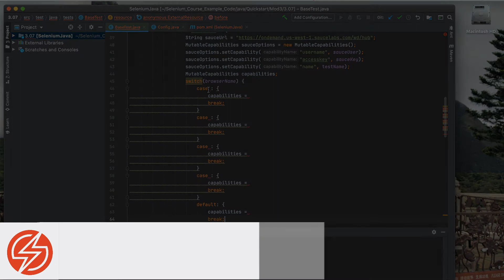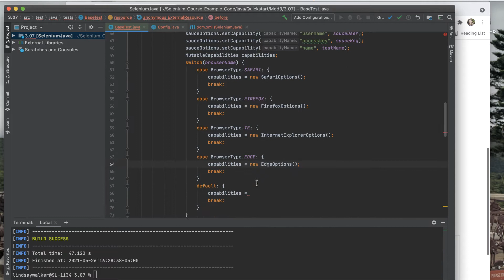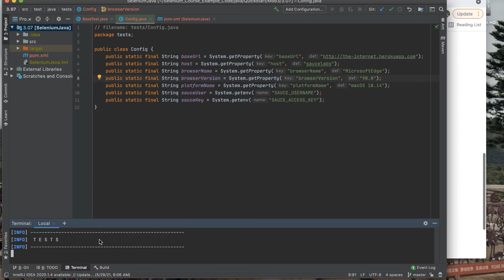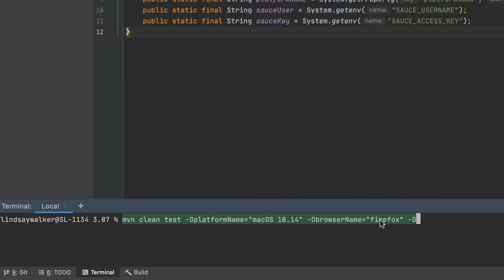Run Selenium Java Tests on Different Browsers on Sauce Labs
In this tutorial learn how to use different browser options with a Selenium Java Test to set the browser you would like to run your tests in  on Sauce Labs. Use a switch statement using Selenium BrowserType class to detect the browser, then add browser options to set capabilities for 5 different types of browsers. Finally, you will see how to run tests on different browser (and operating systems). You will also see how to use the -D flag to set options to run on different browsers.
This video is a part of module 3 of the Automation Quickstart course on Sauce School